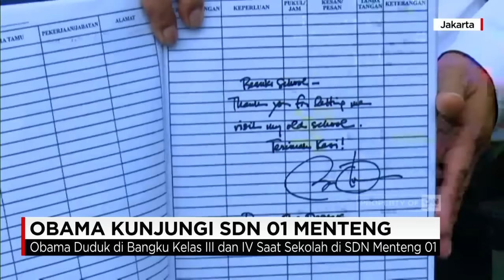Ramahnya Obama Saat Bertemu Guru di SDN 01 Menteng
Sebelum meninggalkan Indonesia dan bertolak ke Korea Selatan, Barack Obama menyempatkan diri untuk mengunjungi SDN Menteng 01 Jakarta Pusat, Sabtu (1/7) sore.